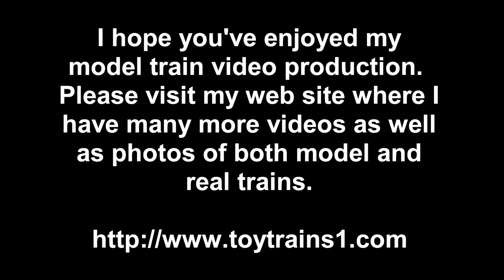MTH Premier Hillcrest Lumber Climax O-Gauge Geared Steam Locomotive in True HD 1080p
About ten years ago or so, MTH released their Premier line model of a Climax steam locomotive.  The prototype was a small geared steamer that was used primarily on logging railroads.  As with the Shay, the Climax had the pistons turning a drive shaft that was geared directly to the small drivers, giving this locomotive the ability to climb very steep grades, albeit quite slowly.  Unlike the Shay, the Climax has the pistons on the diagonal rather than vertically and the geared driveshaft is underneath the locomotive, between the drivers, rather than on the outside.  As you'll see in this True HD 1080p video, the model, though tiny, is extremely well detailed, looks great, sounds fantastic, and runs very well.  In the final segment of the video, there's a close-up of the drivetrain, which you can compare to that of the Shay.  -- for lots more photos and videos of both real and model trains.